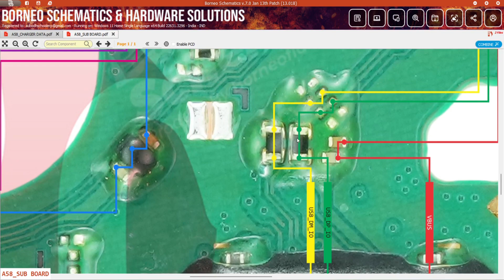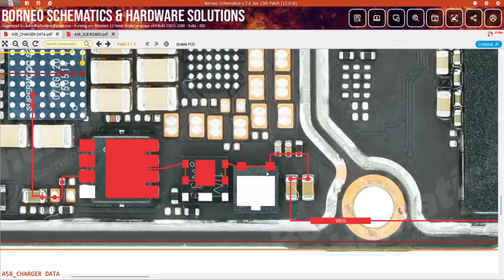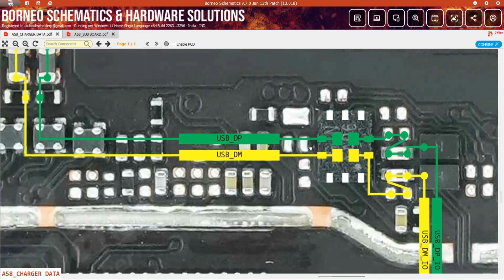Oppo A58 cph2577 charging not working problem | battery connector way jumper | Schematic Diagram DMR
Oppo A58 cph2577 charging not working problem solution battery connector ways jumper| Schematic Diagram | DMR SOLUTION

How to fix charging and usb problem of Oppo A58 cph2577 with jumper using Schematic Diagram hardware, Which can help you to find way of charging to ic to solve your problem easily and fast to solve your phone's charging issue.

Is your Oppo A58 (cph2577) experiencing charging issues? Don't worry, we've got you covered! In this comprehensive tutorial, we'll walk you through the step-by-step solution to fix the charging problems on your Oppo A58.
🛠️ Our expert technician will guide you with a detailed troubleshooting process, ensuring that you can identify and resolve the power issues effectively. Additionally, we'll provide a schematic diagram to assist you in understanding the internal components and their connections, making the repair process even more accessible for DIY enthusiasts.
📌 Make sure to follow each step carefully, and feel free to pause and rewind the video if needed. Remember to take necessary precautions, such as disconnecting the battery, before attempting any repairs.

Video Query :-
cph2577  charging ,
cph2577 charging problem,
cph2577 automatic charging,
cph2577 mobile slow charging problem,
cph2577 auto restart problem,
cph2577 mobile not charging,
cph2577 charging ic ways,
cph2577 charging error ways,
cph2577 charger not working,
cph2577 charger data schematic diagram,
cph2577 charging schematic diagram,
cph2577 charging  jumper solution,
cph2577 charging jumper ways,
cph2577 usb ways,
cph2577 usb not working way jumper,
cph2577 only charging show solution,
cph2577 fake charging solution,
cph2577 only charging solution,
cph2577 charging not save,
cph2577 charging ic full diagram,
cph2577 charging ic heating,
cph2577 charging ic bypass,
cph2577 charging ic jumper,
cph2577 battery connector ways jumper,
cph2577 battery id,
cph2577 battery therm,
phone switch off automatically,
charging not working problem,
How to fix charging problem in cph2577,
Oppo A58 charging ,
Oppo A58 charging problem,
Oppo A58 automatic charging,
Oppo A58 mobile slow charging problem,
Oppo A58 auto restart problem,
Oppo A58 mobile not charging,
Oppo A58 charging ic ways,
Oppo A58 charging error ways,
Oppo A58 charger not working,
Oppo A58 charger data schematic diagram,
Oppo A58 charging schematic diagram,
Oppo A58 charging  jumper solution,
Oppo A58 charging jumper ways,
Oppo A58 usb ways,
Oppo A58 usb not working way jumper,
Oppo A58 only charging show solution,
Oppo A58 fake charging solution,
Oppo A58 only charging solution,
Oppo A58 charging not save,
Oppo A58 charging ic full diagram,
Oppo A58 charging ic heating,
Oppo A58 charging ic bypass,
Oppo A58 charging ic jumper,
Oppo A58 battery connector ways,
Oppo A58 battery id,
Oppo A58 battery therm,